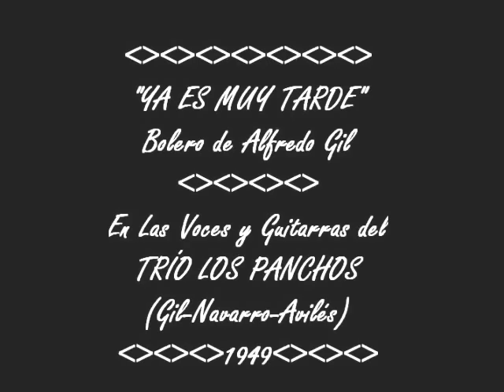LOS PANCHOS (Hernando Avilés) - YA ES MUY TARDE - 1949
El Trío Los Panchos en su primera época (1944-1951), integrado por Alfredo Gil, Chucho Navarro y Hernando Avilés interpretan el bolero del Güero Gil, que el tituló, "Ya Es Muy Tarde.  El video data del 1949.